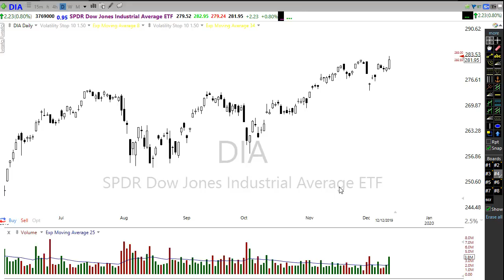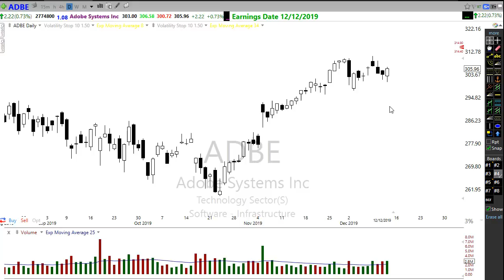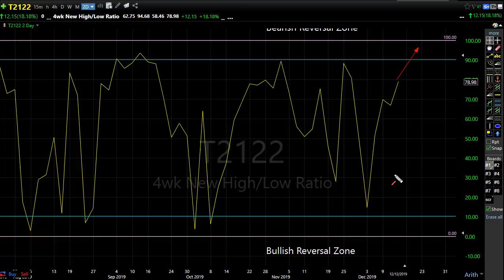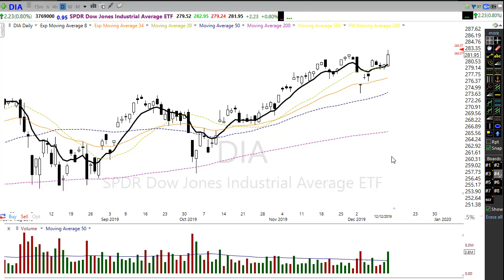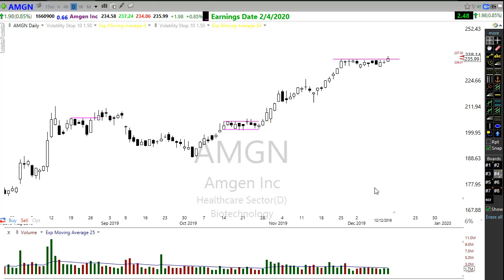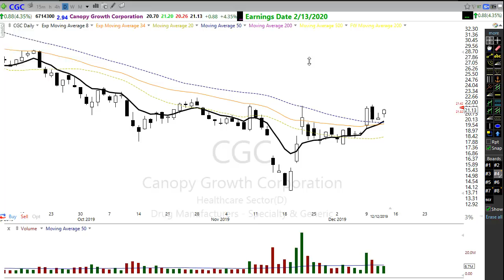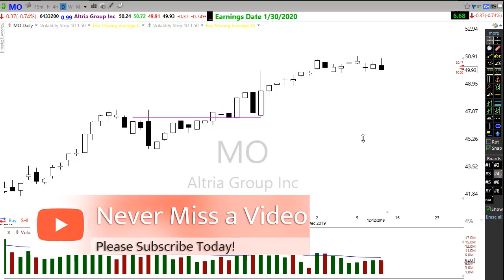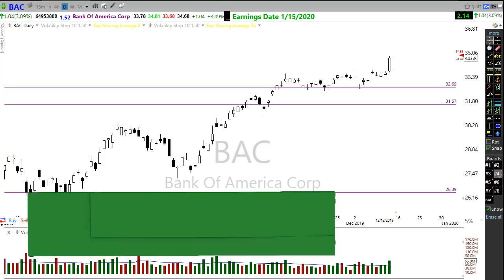Morning Market Prep | Stock & Options Trading | 12-13-19